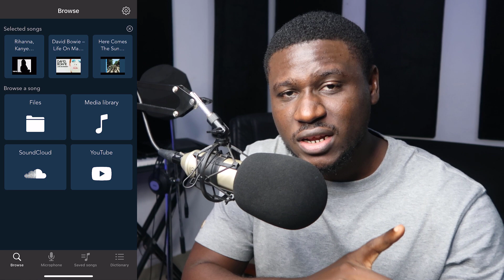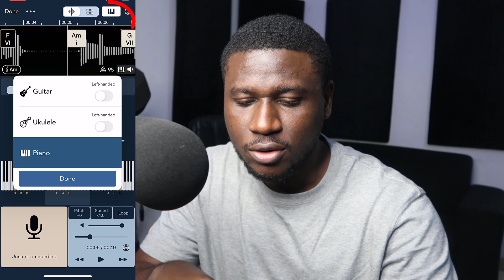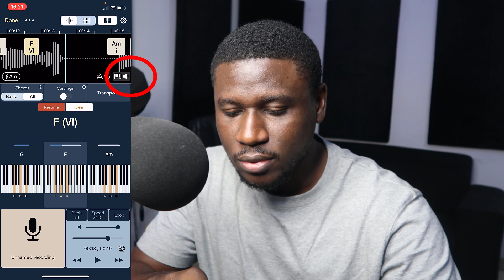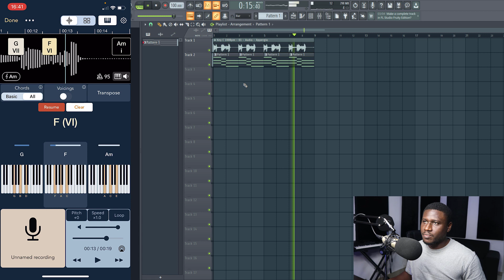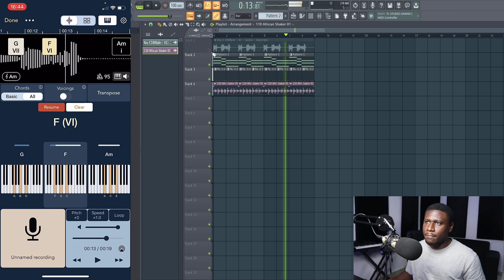Fl studio melody secret tutorial - How to convert Audio to midi for FREE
Learn how to convert any audio into a midi for free!
Struggling with finding the chord for your melody loop, or need to get the chords from a song you like? Watch this tutorial to know how!